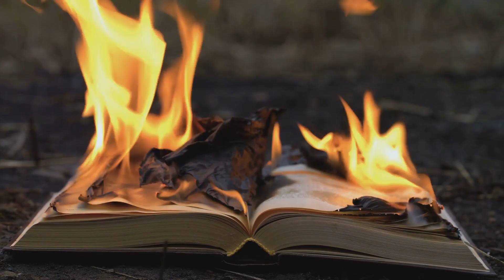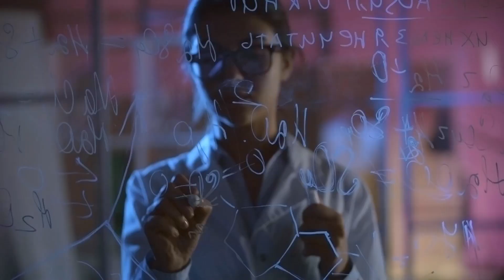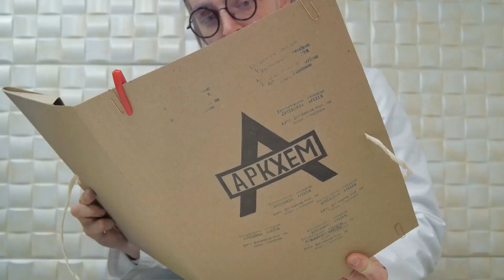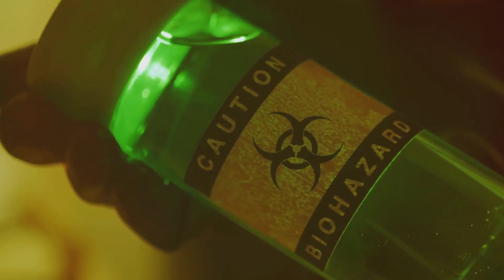FRANKENSTEIN: Uncovering Mary Shelley's Frankenstein - Your 10 Minute Summary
Join us on an exploration of Mary Shelley's groundbreaking novel, "Frankenstein," a tale that delves into the dangers of unchecked ambition, the complexities of creation, and the quest for identity. Known as one of the earliest examples of science fiction, "Frankenstein" remains a seminal work in both Gothic and literary history.

In this video, we'll delve into the fascinating origins of "Frankenstein," born from a ghost story competition on a stormy night in 1816. We'll uncover the influences that shaped Mary Shelley's vision, including the scientific discoveries and philosophical debates of her time.

We'll follow the tragic story of Victor Frankenstein, a young scientist who, in his obsessive pursuit of knowledge, creates a sentient being from dead matter, only to face devastating consequences. We'll explore the major themes of the novel, such as the ethical boundaries of scientific exploration, the isolation of the creature, and the profound need for companionship and understanding.

Key characters, including the tormented Victor Frankenstein, the innocent yet monstrous Creature, and the supportive Elizabeth Lavenza, will be analyzed to uncover their roles in this cautionary tale. We'll also discuss the novel's initial reception, its numerous adaptations in film and other media, and its enduring impact on popular culture and ethical discussions in science.

Discover the timeless relevance of "Frankenstein" and why Mary Shelley's masterpiece continues to captivate and provoke thought, reminding us of the responsibilities that come with great knowledge and the consequences of playing god.